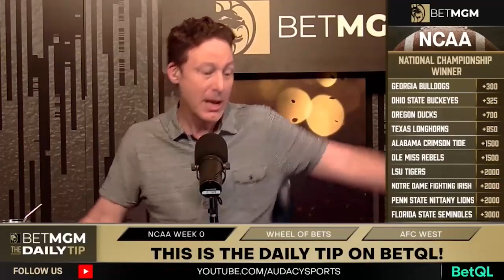Best Week0 NCAAFootball Bets to Make! The Daily Tip 8-23-24 Rewind